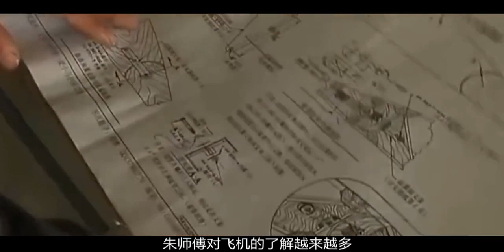山東牛人發明袖珍版轟炸機，外企千萬年薪挖人，大叔只為強國夢